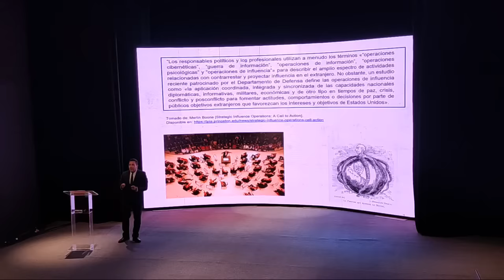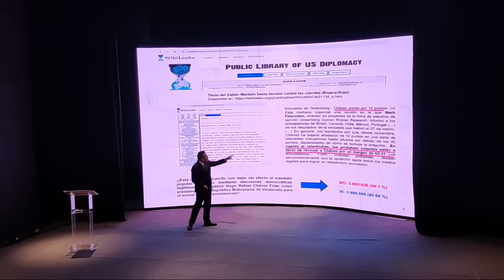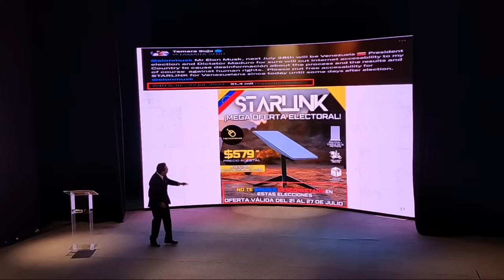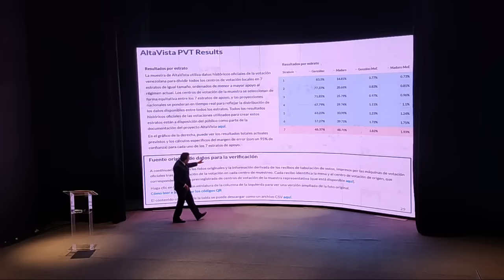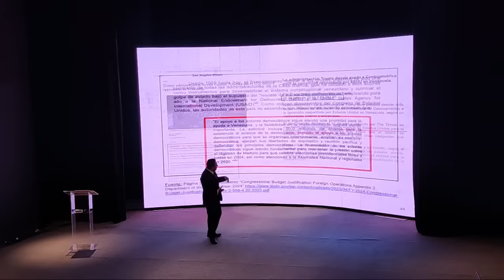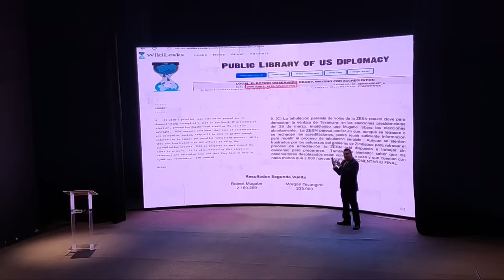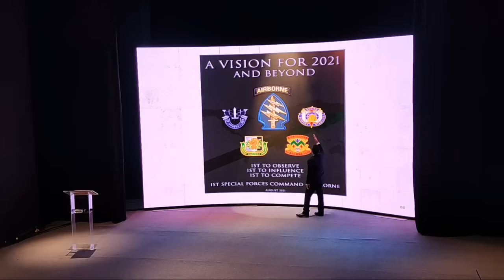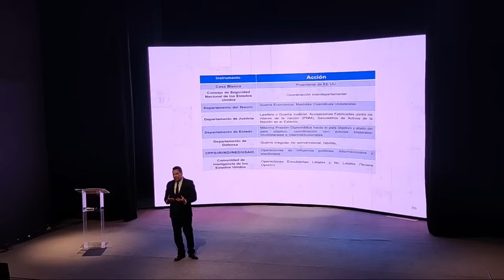Samuel Moncada en foro "Intervención de EEUU en Sistema Electoral como forma de golpe de Estado"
(Caso Alta Vista PVT y otros) El embajador de Venezuela en la ONU, Samuel Moncada, imparte en Caracas el foro "Intervención de Estados Unidos en Nuestro Sistema Electoral como forma de golpe de Estado" este 23 de agosto de 2024, tocando temas como Alta Vista PVT y otros mecanismos desde Estados Unidos para supuestamente verificar si las elecciones venezolanas fueron correctas y dieron los resultados esperados. Fuente: Cancillería de Venezuela.

USDT o Bitcoin (BEP20): 0xef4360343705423a24119205eeb1de2a10fd23f4